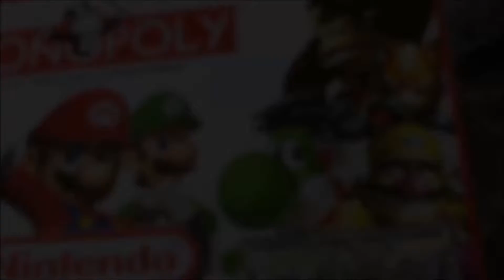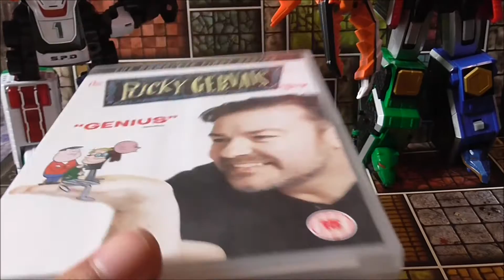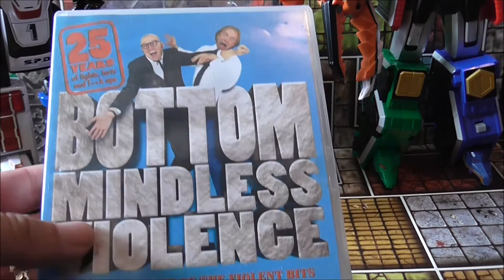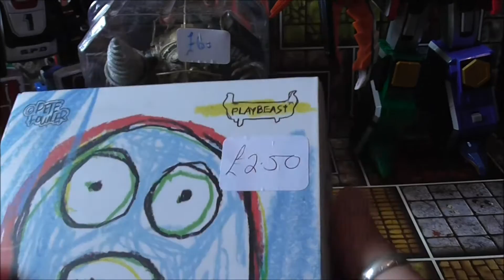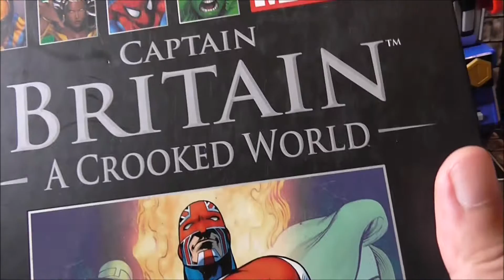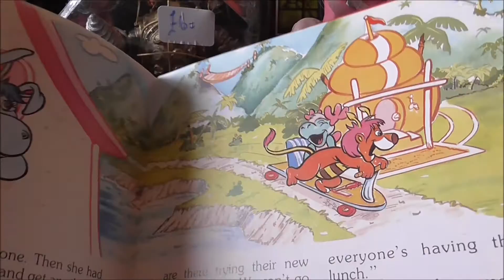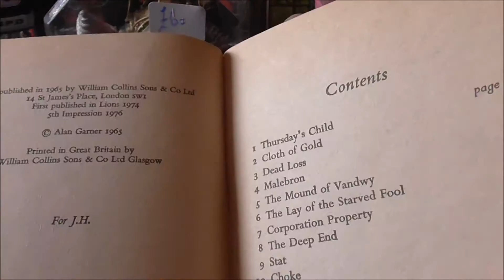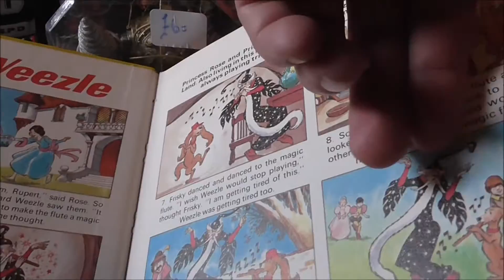Carboot Toy Haul | Season 3 | Episode 12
The carboot season is drawing to a close. But there as still bargains to be had. This weeks haul includes a Bioshock figure, Power Rangers megazords and more!!